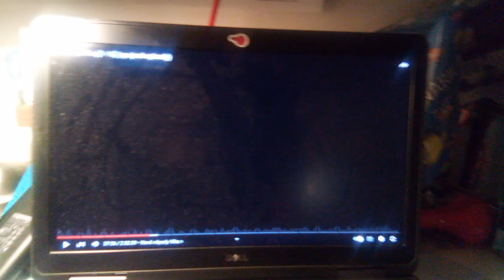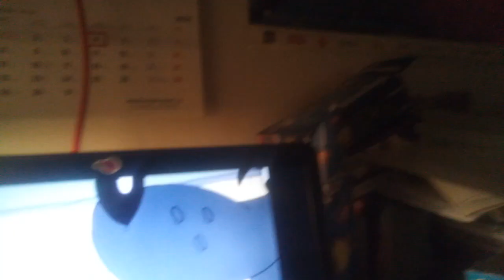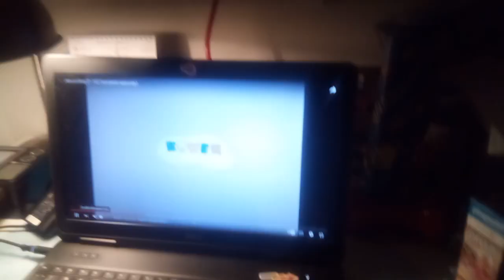jen počkej Barčo ! nové nápady štěpy 5.díl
hrají: Štěpán tůma,bára kašáková, Radek tůma, Miroslav táborský, Jaroslav Kučera a další